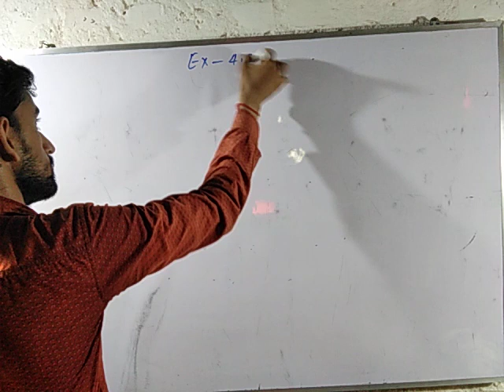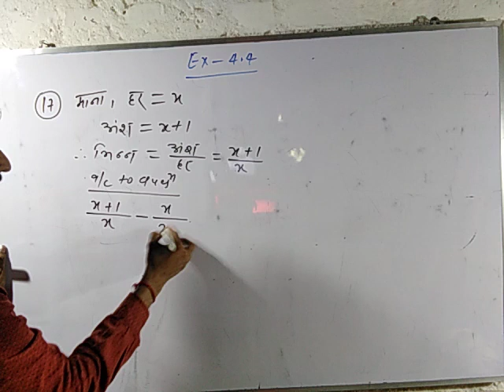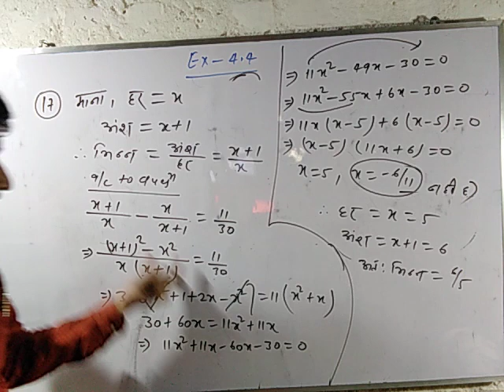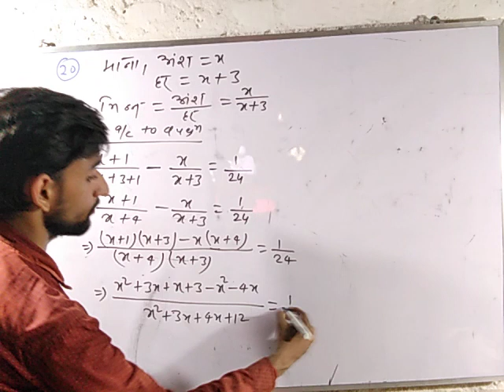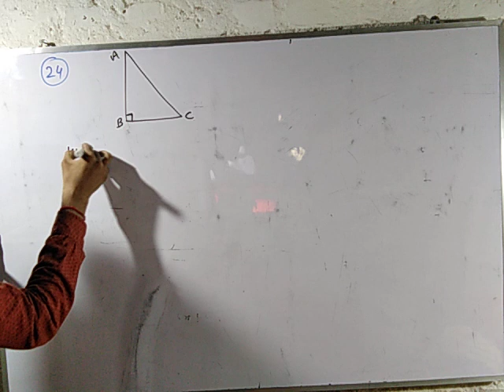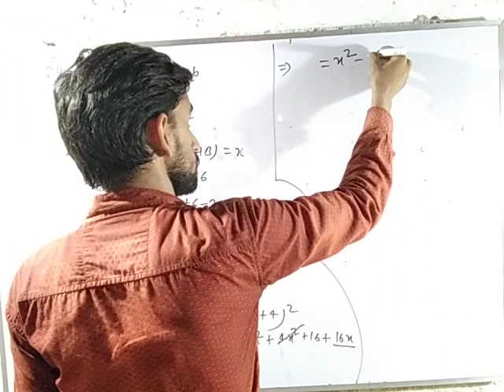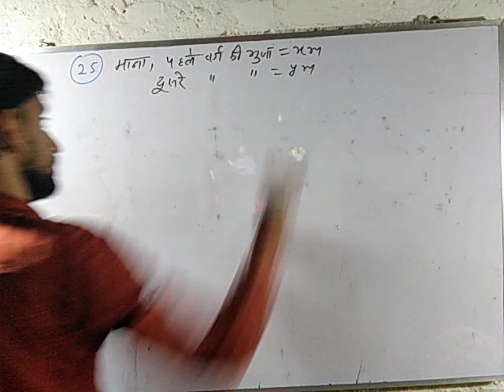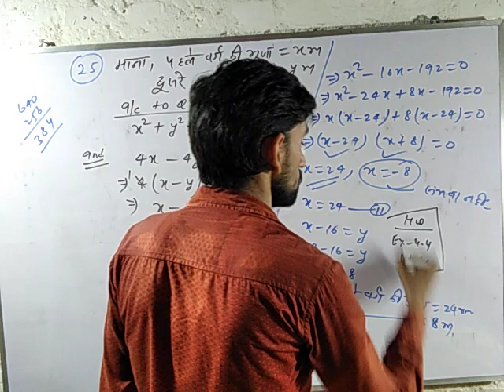Quadratic equation,ex4.4(part 03)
Bcc barbigha,mohan kumar